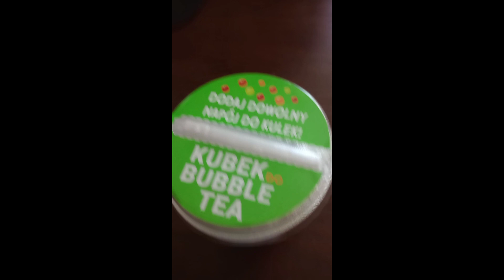Buble tea 🧋🧋🧋🧋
Cześć tu Tereska ☺️ super, że jesteście zapraszam na kolejny filmik
A dzisiaj będzie filmik o Buble tea dostępne w sklepach " Żabka ". 🐸🐸🐸🐸🧋🧋🧋🧋

Oglądajcie wszystkie filmiki i short na kanale Cześć tu Tereska nie zapomnijcie o daniu łapek w górę pod każdym moim filmem i short - em i tym filmikiem :))))
Pamiętajcie o subskrypcji na tym kanale i kliknięcie w dzwoneczek oraz przesyłanie innym filmów z tego kanału 👍👍👍👍🔔🔔🔔🔔🛎️🛎️🛎️🛎️🧋🧋🧋🧋
Dajcie superowe buble tea łapki w górę